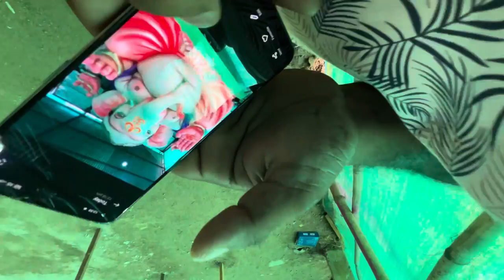JAGADAM BOYS GANESH 2023 VLOG | Korutla big ganesh idols 2023 | JAGTIAL GANESH | కోరుట్ల పెద్ద గణపతి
JAGADAM BOYS GANESH 2023